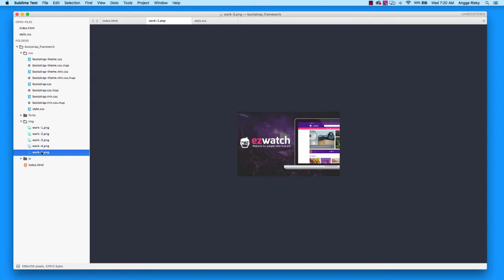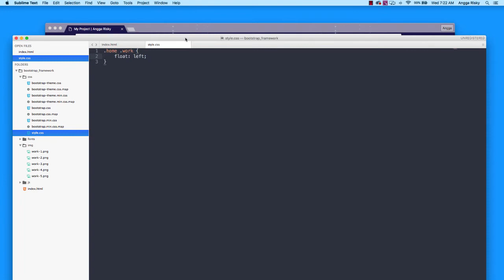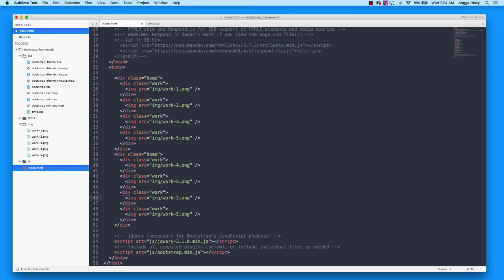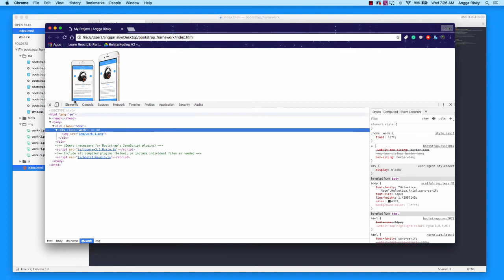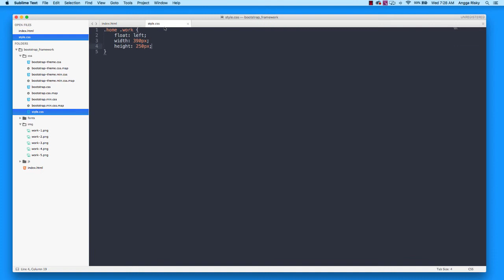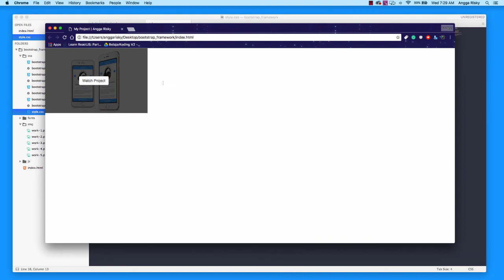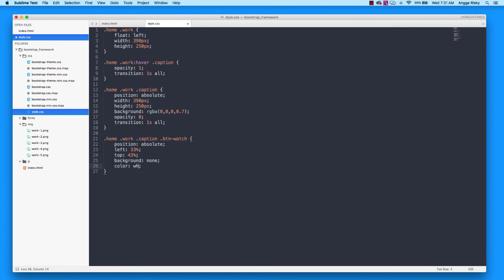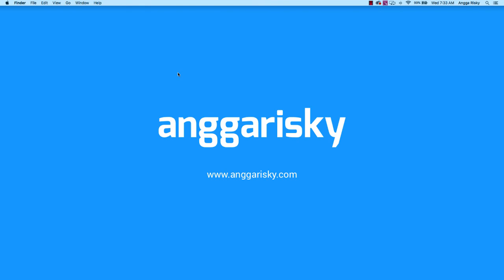Bootstrap Web Design Portfolio Tutorial - Part 5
In this video, I am going to show you about how to create the content for your portfolio or project. So, we will displaying that in one page.

Follow me